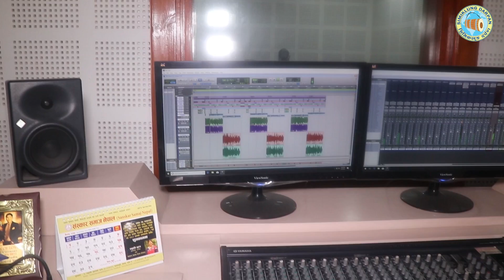MAIBENI MELAIMA| SANGAM SHERMA | SHREYASHI CHEMJONG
Vocal: Sangam Serma Limbu  / Shreyasi Chemjong

Lyric: Asha Dewan Rai

Compose/Arrange: Krishna Bhakta Rai

Studio: Sewa Recording Studio

Q&P: SIMIKLUNG DARPAN PVT .LTD.